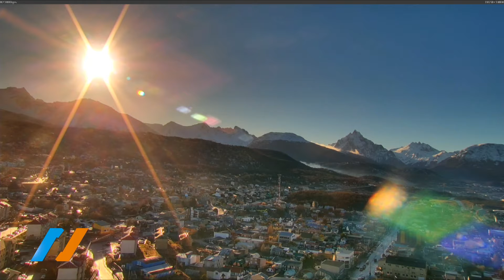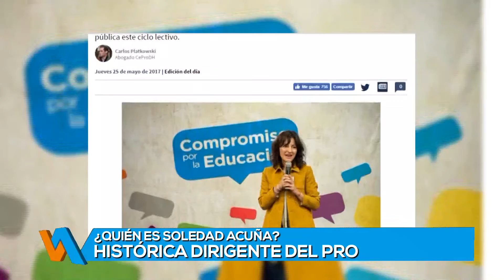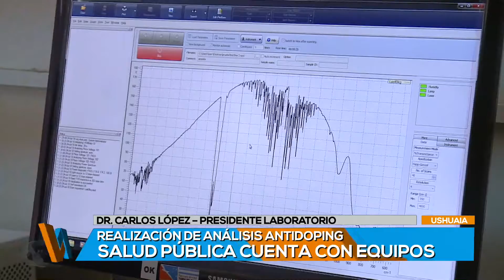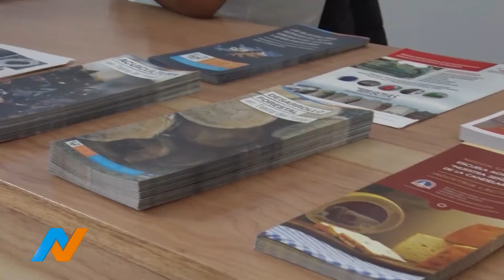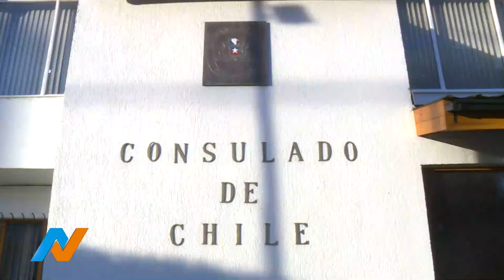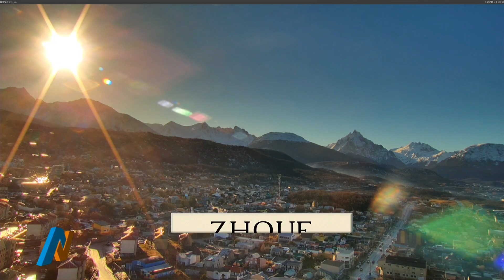TVP NOTICIAS (1) 25/07/18